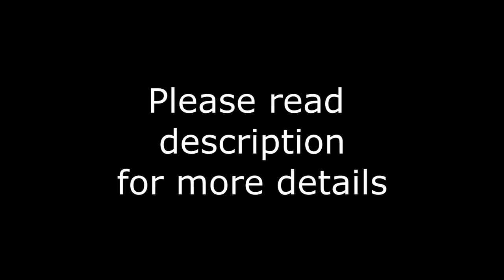BFCinematicTools Glitch (Explained)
Glitch::

- Lately, with the last few updates of the bfcinematictools there have been problems appearinf, which is normal.
- MOST of these problems have been already fixed (thx hatti)
-Though this "glitch" still remains.
            -I find it to be VERY "game-breaking" (to put it some way) and is very noticable.

 When does this happen?
 - It appears when I enter the server as soldier and go to the 3rd person camera with the tools. (time not frozen)
-It happens when "soldier input" is disabled and you further than a certain distance.
-When time is frozen the problem doesn´t appear.
- Changing FOV or anything else doesn´t fix it.
It doesn´t appear when time is frozen.